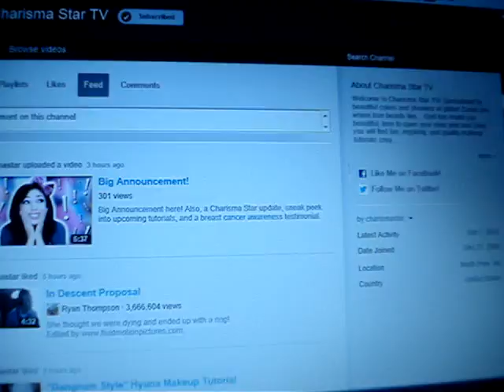'' A Video For Charisma Star Tv''- A Video Just For You!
Please Comment My Video! (: This video is made for '' Charisma Star TV'' :D I just want to say that you are one of my idols right now, you have taught me to never give up on my dreams and stay strong! And always live my life to the fullest no matter what happens.